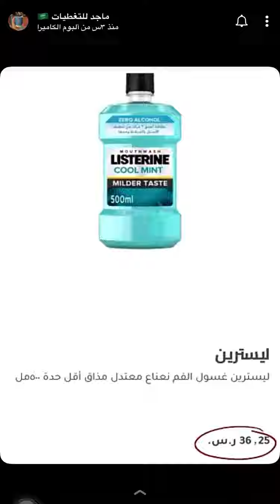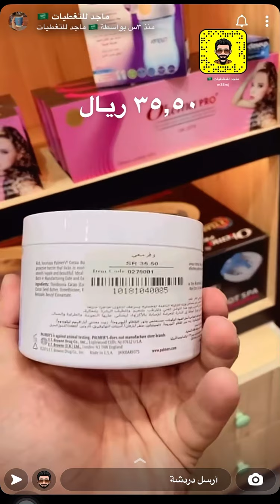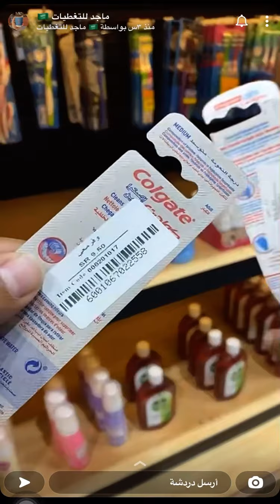وفر معي مستلزمات الصيدليات الاسعار متاحة لمدة ١٥ يوم